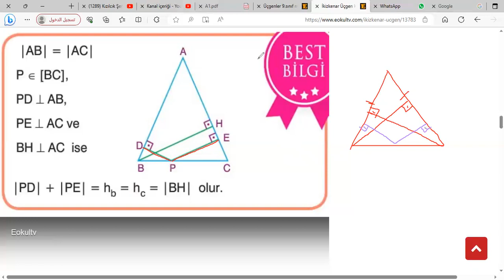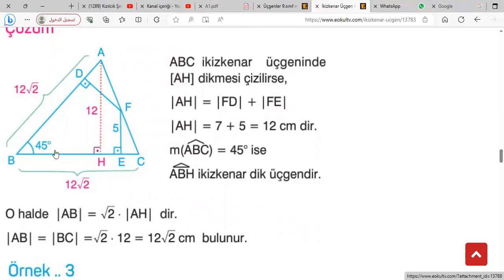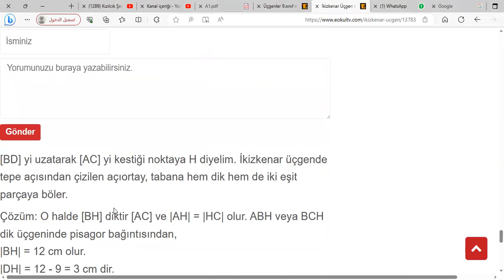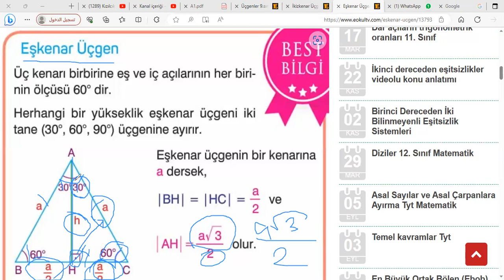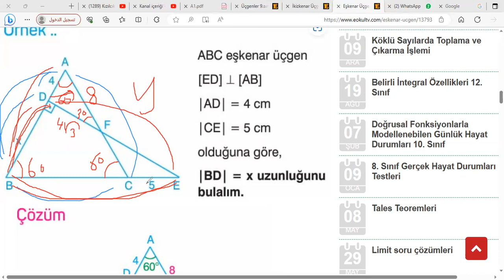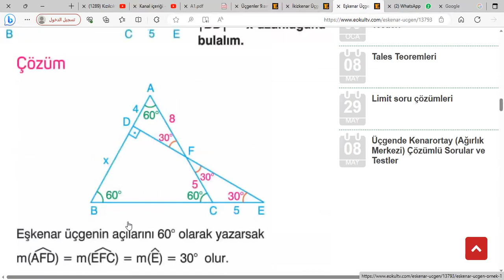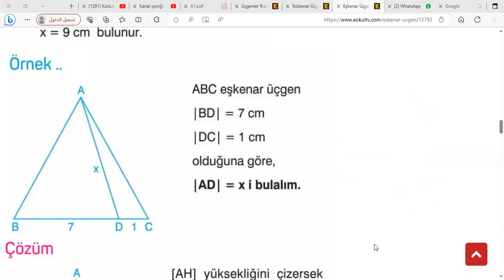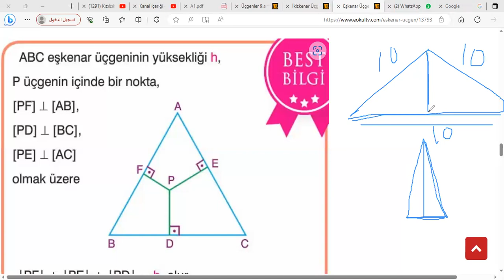الصف العاشر رياضيات الدرس 21